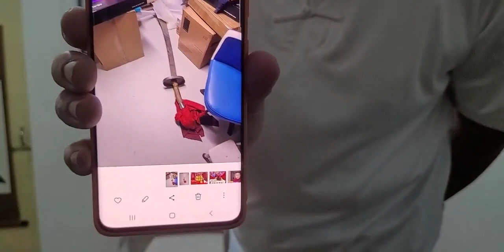《易筋洗髓经》番外篇：传承 第1集：一把八卦刀——传承一段历史，见证一段有谊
全民健身征集令,健康,传统文化,养生,传统武术,易筋经,内功,气功,洗髓经,筋骨开发